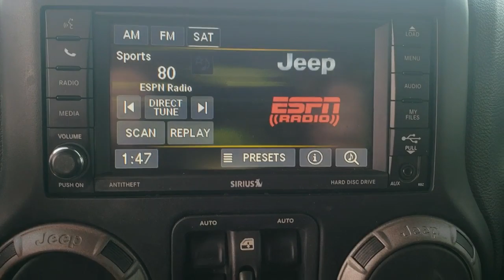2015 Jeep Wrangler Tulsa, Broken Arrow, Bixby, Claremore, Owasso, OK DT3702A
Firecracker Red Clear Coat Used 2015 Jeep Wrangler available in Owasso, Oklahoma at Jim Glover Chrysler Dodge Jeep RAM Fiat. Servicing the Tulsa, Broken Arrow, Bixby, Claremore, OK area.
2015 Jeep Wrangler Unlimited Sport - Stock#: DT3702A - VIN#: 1C4BJWDG2FL549819

Clean CARFAX. Firecracker Red Clear Coat 2015 Jeep Wrangler Unlimited Sport 4WD 5-Speed Automatic 3.6L V6 24V VVT Wrangler Unlimited Sport, 4D Sport Utility, 3.6L V6 24V VVT, 4WD.brbrThank you for shopping at Jim Glover Dodge Chrysler Jeep Ram Fiat! We are committed to providing an excellent customer service experience during your vehicle purchase. We know you have options when choosing where to buy your next vehicle, here are a few reasons why your best choice is right here at Jim Glover Dodge: -Honest and transparent pricing -No pressure environment -Free Carfax history report -Most value for your trade-in -The Glover Guarantee -Engines for Life -Five day exchange program -Free delivery within 100 miles.brbrbrThank you for choosing Jim Glover Dodge Chrysler Jeep Ram Fiat, we appreciate the opportunity to earn your business for life. Whether you are looking for a new Dodge, Chrysler, Jeep, Ram, Fiat or pre-owned car, truck, or SUV you will find it here. We have helped many customers from Tulsa, Oklahoma City, Sand Springs, Broken Arrow, Owasso, Sapulpa, Claremore, Okmulgee, Stillwater, Muskogee, Bartlesville, Joplin, Coffeyville and Ft. Smith find the vehicle of their dreams!